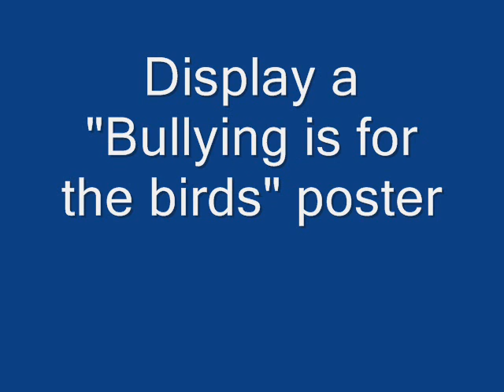Bullying is for the birds movie.wmv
Two parrotlets, a macaw, a linnie and a red masked parakeet sit atop letters that spell out "Bullying is for the birds"  Poster would be great in your child's school